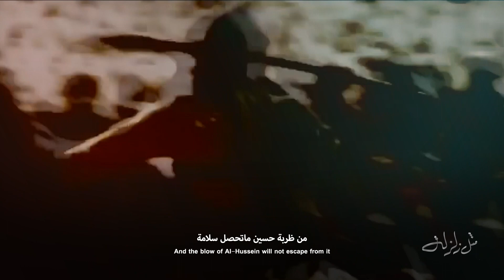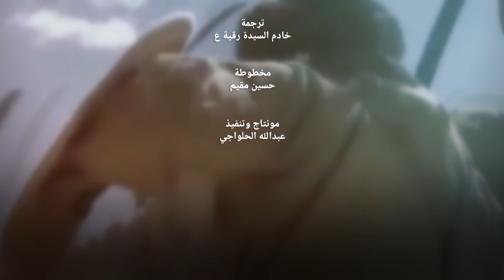مثل زلزلة | الرادود اباذر الحلواجي | من إصدار شيال العلم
مثل زلزلة

كلمات
الرادود حسين الحلواجي
 المرحوم ملا عطية الجمري

القصيدة من إصدار
شيال العلم ٢٠٠٣ /١٤٢٦هـ

ترجمة
خادم السيدة رقية ع

مخطوطة
حسين مقيم

مونتاج وتنفيذ
عبدالله الحلواچي

(النص مكتوب)

حارت عداهم والعسكر تطشر
All their enemies are bewildered
حيدر بالشمال وباليمين هذا حيدر
We see Haider on the left and on the right
باليمنه عباس يزأر كالغضنفر
On the right, Abbas is roaring like a lion
باليسرى بو سكينه دم سيفه يقطر
On the left, Hussein, his sword drips blood
عـبَّـاس والحسين فيهم حيدر انظر
Abbas and Hussein Haider are embodied in them
من عزم الاثنين لون الغبرة أحمر
From their determination, the color of the dirt became red
كر ايتناخى الجيش وحسين انتخى وصال
The army fled from fear and began its attack on Al-Hussein
عباس باليمنه وابو سكنة بالشمال
Al-Abbas is on the right and Hussein is on the left
صبوا على العسكر من البردين زلال
They attacked the enemy army on both sides
والكل قصد خيه و رفيف العلم نيشان
Everyone turned towards his brother, and the flag was the mark
حي طلعة حسين بعزوم الإمامة
Al-Hussein’s departure began with the resolve of leadership
وعضيدة عباس عنوان الشهامة
With his brave brother Al-Abbas
بالحومة عباس دم يقطر حسامة
In the battle, Al-Abbas' sword drips with blood
من ظربة حسين ماتحصل سلامة
And the blow of Al-Hussein will not escape from it
 حلت على القوم ساعات القيامة
The doomsday hours have begun for the army
وبيرق بو فاضل في الحومة علامة
And the flag of Al-Abbas is a sign of war
شوفص فعايلهم بهل كوفان الإثنين
How can I describe what they did to the army these two
مدري صواجع نازلة أعلى الجيش صوبين
As if they were thunderbolts on the army
شنهي الصواجع من عزم عباس وحسين
They were more than a thunderbolt on the army
عافت ملازمها وخلت حومة الميدان
The enemy army left the war out of fear